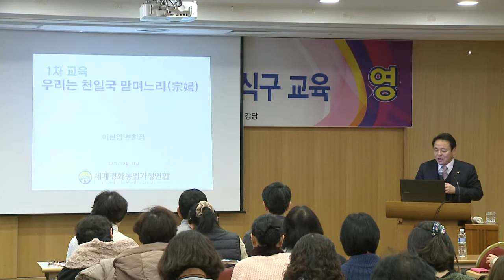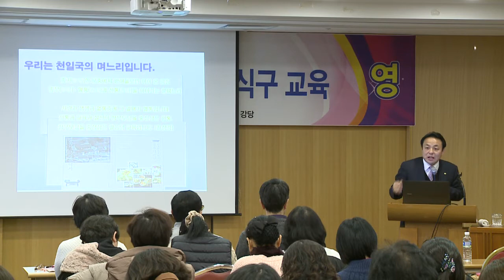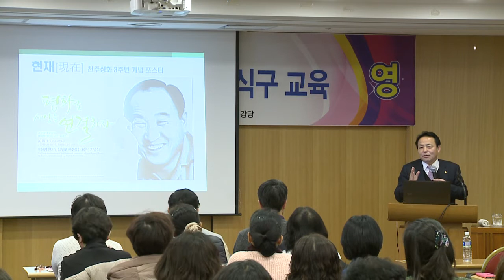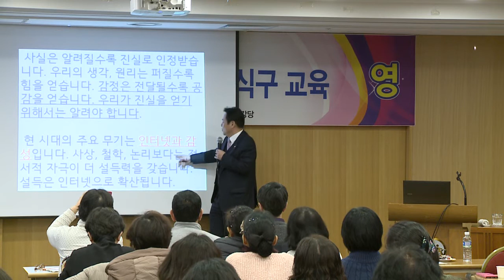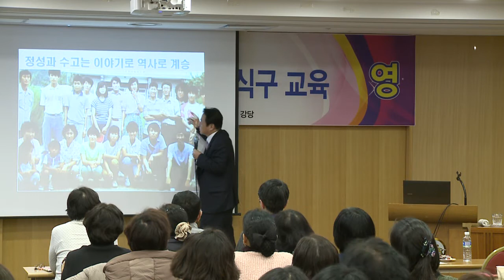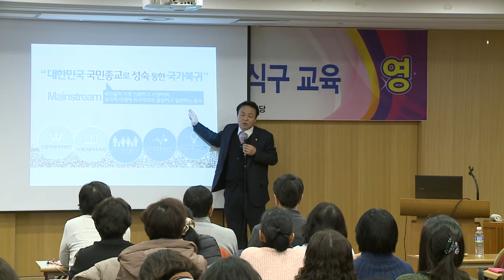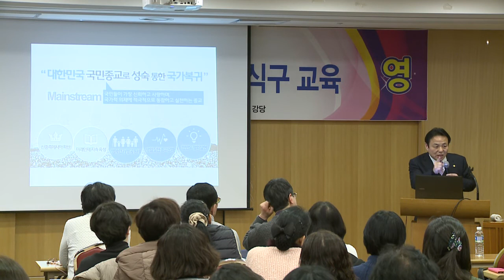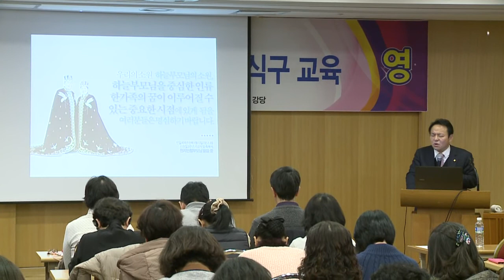20170114 말씀 이현영 부협회장